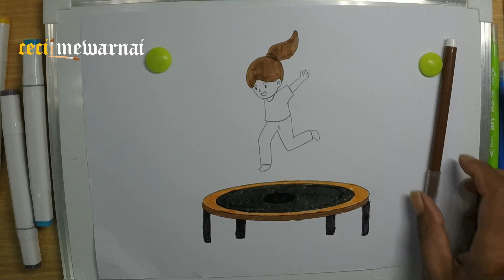Mewarnai lompat trampolin